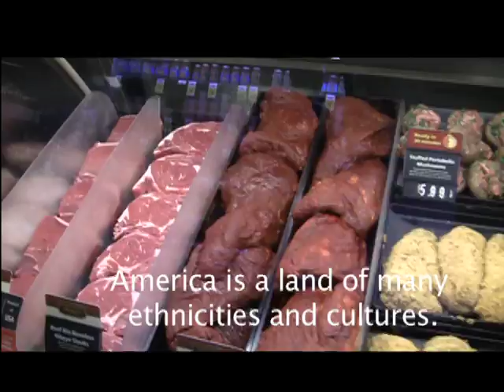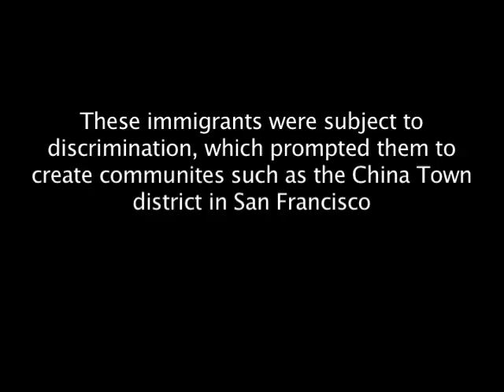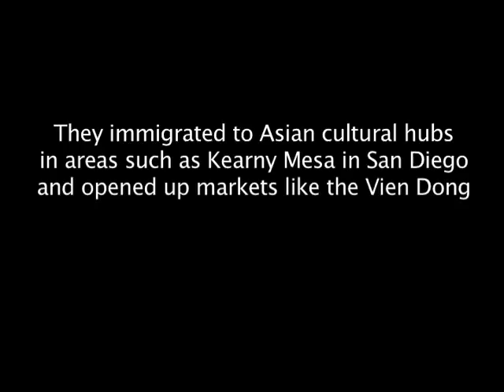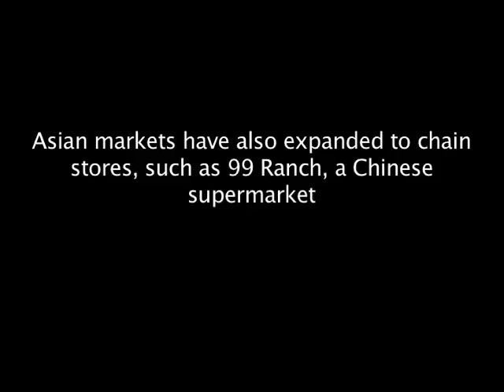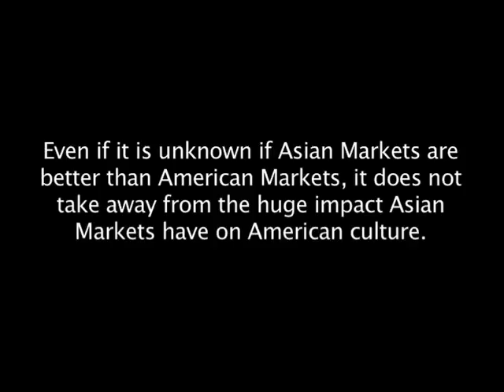Fistful of Noodles